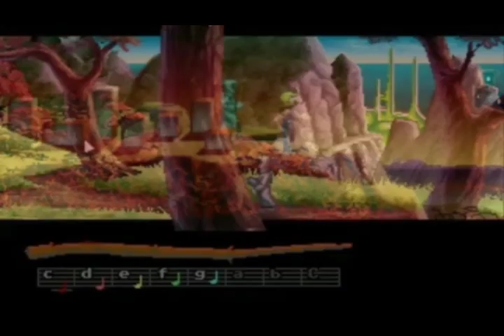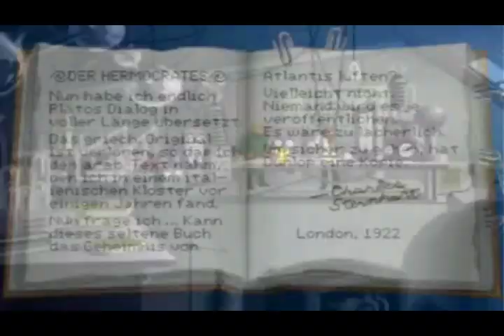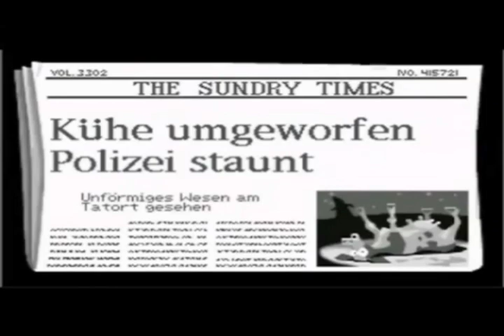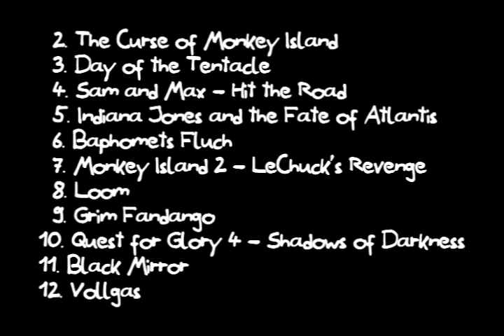Top 12 Point-and-Click Adventures [Deutsch]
Das Video hier nochmal auf Deutsch, wie es sich für einen Deutschen gehört.